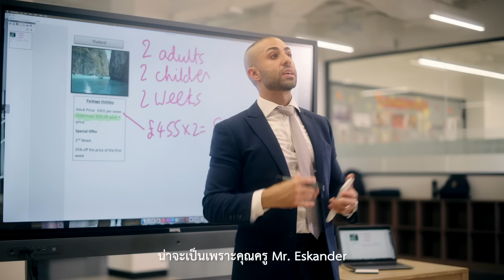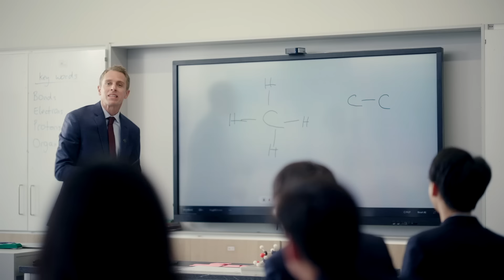One Year at King’s Bangkok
[โปรดติดตามภาษาไทยด้านล่าง]

What makes studying at King’s Bangkok special?
The reputation of the school itself? Or perhaps our caring teachers? For us, it is our students. Because for every child to grow and become well-rounded, their love of learning must first be instilled and then nurtured. That’s why we do everything with joy and smiles on our faces. When students are happy, they discover the freedom to find themselves. We do it all to make King’s Bangkok feel like a home where they can grow, shine and succeed.

Discover our students' stories and learn about the experiences that they have gained at King's Bangkok.

อะไรทำให้การเรียนรู้ที่คิงส์คอลเลจกรุงเทพเป็นประสบการณ์ที่พิเศษ ?
ชื่อเสียงของโรงเรียน ? หรือคุณครูที่เข้าใจและเอาใส่ใจ ? สำหรับเราคือ ‘นักเรียน’
เพราะการที่เด็กคนหนึ่งจะเติบโต เปี่ยมไปด้วยความรู้ความสามารถที่รอบด้าน ‘ความรักในการเรียนรู้’
ต้องได้รับการปลูกฝังและบ่มเพาะในตัวนักเรียนก่อนสิ่งอื่นใด เราจึงเริ่มต้นการเรียนรู้ด้วยรอยยิ้มและความสุขในทุกกิจกรรม
เพื่อให้พวกเขาจะสนุกกับการค้นหาตัวเองได้อย่างอิสระ และทำให้โรงเรียนแห่งนี้เป็นเสมือนบ้านที่อบอุ่น เพื่อให้เขาได้เปล่งประกายความสามารถแล้วไปให้ไกลกว่า

ร่วมค้นพบเรื่องราวและประสบการณ์อันอบอุ่นหัวใจที่จุดประกายการเรียนรู้ให้นักเรียนของเราที่คิงส์คอลเลจกรุงเทพ

One Year at KingsBangkok